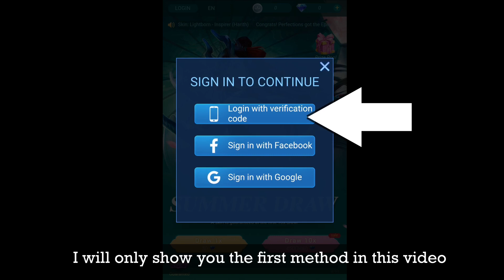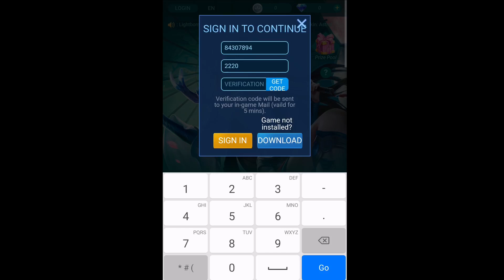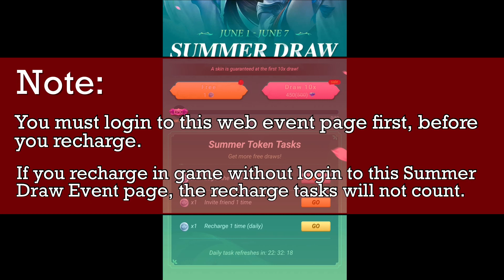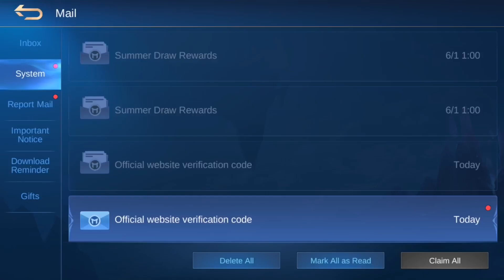Event Guide: Summer Draw Event | 2 FREE DRAWS | Summer Token - Mobile Legends Bang Bang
This is an event guide video for the latest event in Mobile legends Summer Draw Web event. In this video, I explained everything you need to know about this Summer Draw event. You are given Summer Token tasks to get Summer Token once completed as a free draw in this event.

Event Date: 1 July - 7 July, 2020